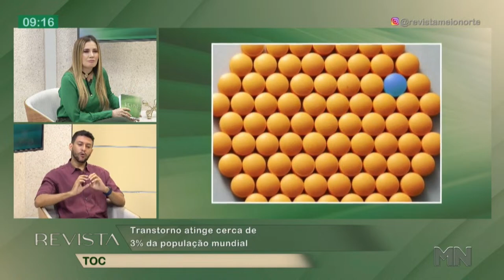TOC: Transtorno atinge cerca de 3% da população mundial